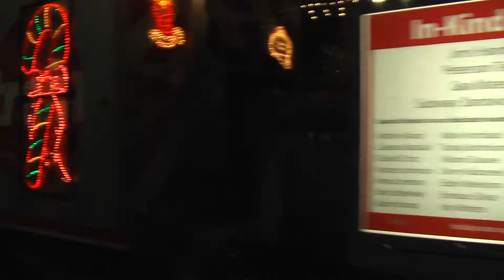Caltrain 2021 Holiday Train Part 2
As said in the last video the camera model is old so light is tinkling.